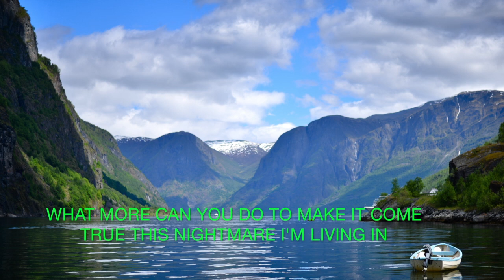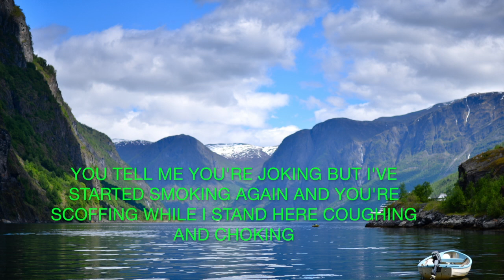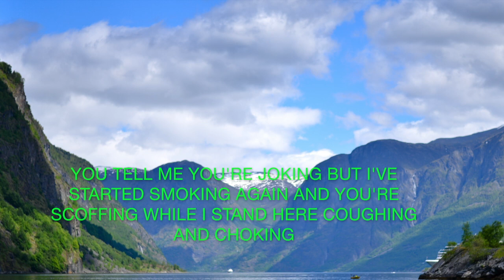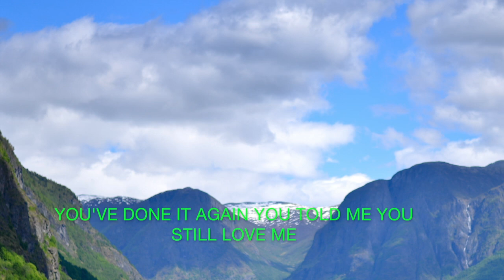"You Told Me You Still Love Me"